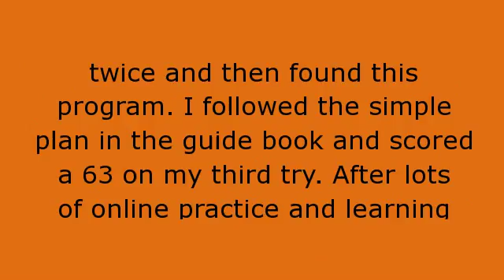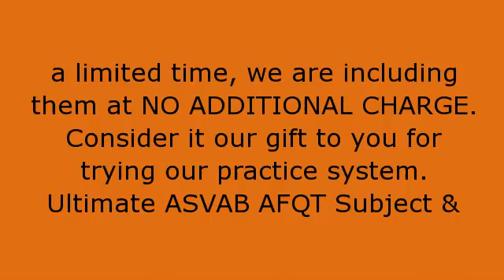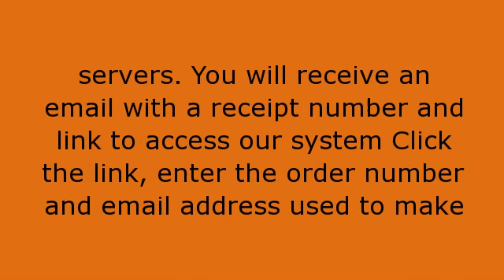Asvab Social Learning Community